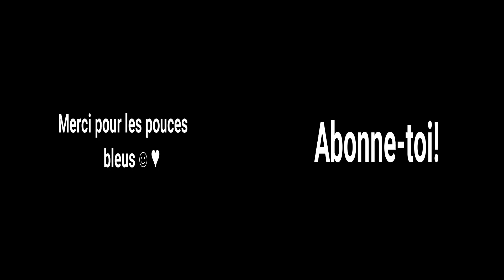GRATIN DE CHOU À LA VIANDE HACHÉE/GRAIN OF CABBAGE WITH GROUND MEAT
english subtitles/sous-titres en anglais

1/2chou, viande hachée, 1 oignon, 2 gousses d'ail, persil frais, 2 ou 3 feuilles laurier(facultatif), sel et poivre, paprika, un peu de cumin et un peu de cannelle, un petit morceau de beurre, fromage râpé